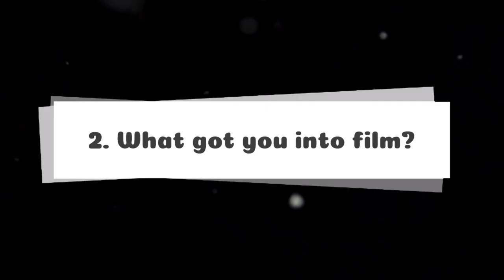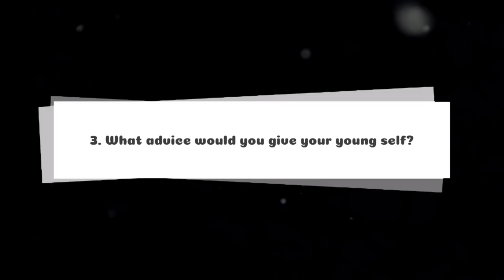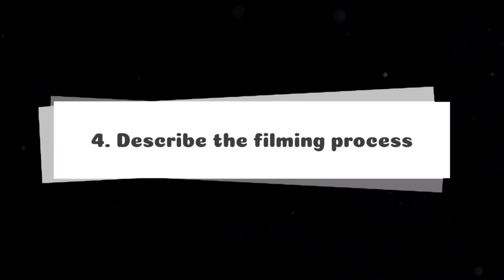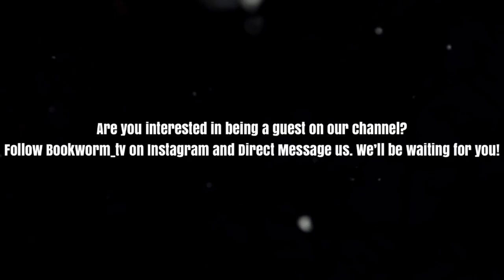Jacqueline Murphy Community Highlight-Interview: Eddie Daniels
Meet young  professional Film Director Eddie Daniels